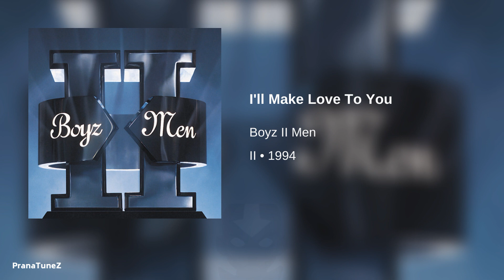Boyz II Men - I'll Make Love To You (432Hz)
Boyz II Men - I'll Make Love To You (432Hz) | The Official Audio converted to the Natural Frequency available now on PranaTuneZ!

Unreleased Songs as of 2020 and beyond will only be sent through email with no exceptions.

I can also convert any song to each of the 9 solfeggio frequencies. Request any song in the frequency you want down in the comments 💎

My Effective Tutorial on how I convert all of my music to 432Hz or 528Hz 💎

If you can realize that you are listening to a lot of intervals, you can still hear the music in the silence, the beauty in the silence. The power of the interval can reprogram the subconscious mind in a positive way. Listening to 432Hz music can unlock the right brain hemisphere. You can now unlock the creative part of your brain which is what you need to become limitless.

Pure Elevation to You and Your Soul Tribe.
Lyrics:
[Verse 1: Nathan]
We're gonna celebrate, all through the night

[Verse 2: Shawn]
I will do anything, girl, you need only ask

[Chorus: All]
'Til you tell me to

[Verse 3: Wanya]
Girl, are you ready? It's gonna be a long night
Throw your clothes (Throw your clothes)
On the floor (On the floor)

[Verse 4: Shawn & Wanya]
I'm gonna take my clothes off, too
I've made plans to be within you
Girl, whatever you ask me, you know, I could do

[Bridge: Wanya]
I will give you the love of your life, your life, your life

[Chorus: All]
I'll make love to you (I'll make love)
Like you want me to
And I'll hold you tight (Hold you tight)
Baby, all through the night
And I will not let go (Will not let go til you)
'Til you tell me to (tell me to)
'Til you tell me to (Tell me to, tell me baby)